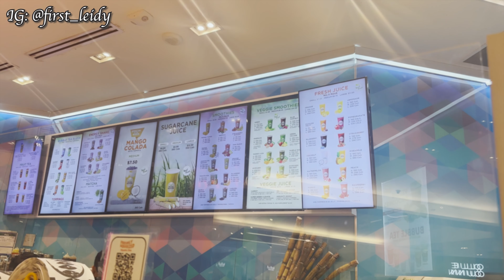VLOG : Finally cracked the agoyin code in Canada 🥣 | Solo day at the mall | Sephora haul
Welcome back lovely people! This vlog captures some successful kitchen experiments and a nice day out!

Video chapters:
0:00 Intro
0:35 Saturday morning routine
2:45  Saturday breakfast
5:28  My new agoyin sauce recipe
7:51 Solo day out, shopping at sephora
10:00 Sephora haul

VLOGS:
Binge worthy  vlogs (tested and trusted ):

(This video is about: moving vlog, life in a new house, living in canada, how to stay motivated, staying motivated, weekend vlog, chill vlog, life in Canada, slow living, silent vlog, daily vlog, vlog, grocery haul, dollarama finds,new house chronicles , life in canada)